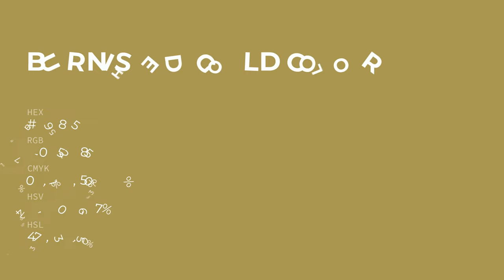Burnished Gold color aa9855 hex color - Yellow color - Cool color aa9855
What color is Burnished Gold ? aa9855 hex color - Yellow color - Cool color aa9855

Hex aa9855 Color Code is also known as Burnished Gold color.